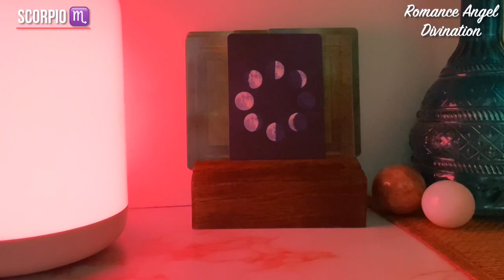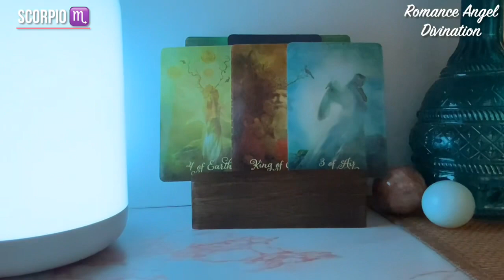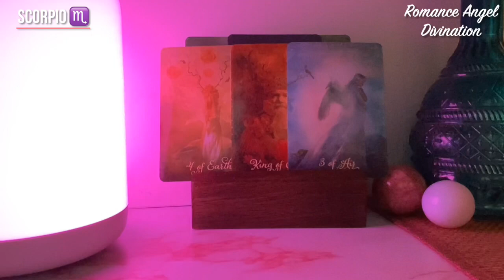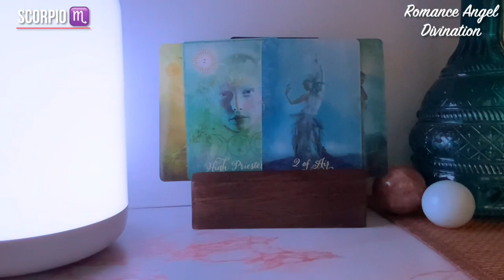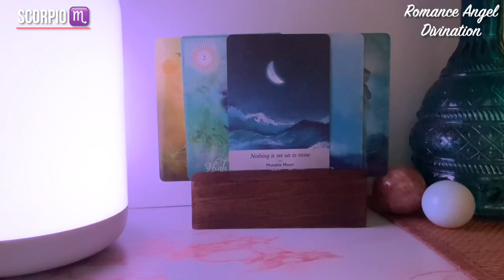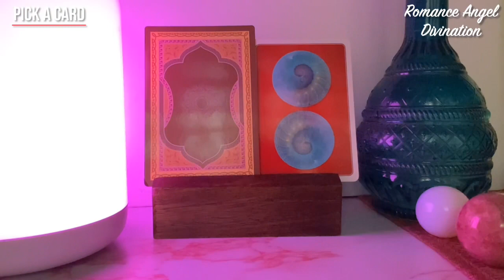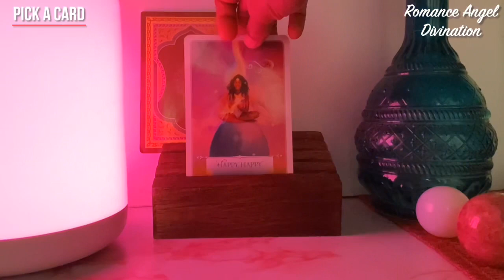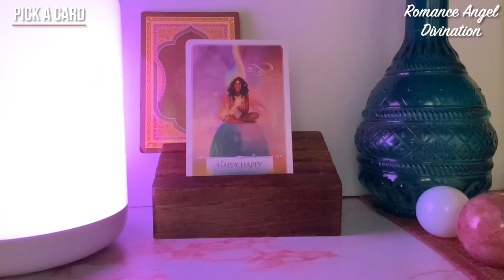Scorpio ♏️Divine timing is working…wait…♏️ Daily Love Tarot Reading 1 July 2021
Hi guys !

Time Stamps:
General energies :0:00
Relationship Reading : 2:15
Career Reading : 6:01
Moon energies : 6:35
Pick a card : 7:44
Card 1 : 8:22
Card 2 : 11:35

support
For Daily Readings:

13 zodiac signs
zodiac signs symbols
tarot meaning
tarot yes/no
tarot love
lotus tarot
tarot pronunciation
tarot cards list
tarot deck
astrology tamil
astrology predictions
astrology horoscope
astrology by date of birth
astrology online
free astrology
astrology meaning
astrology